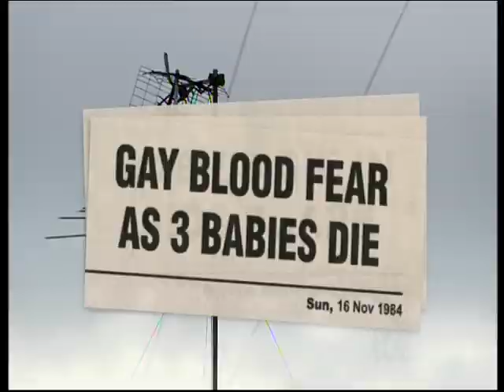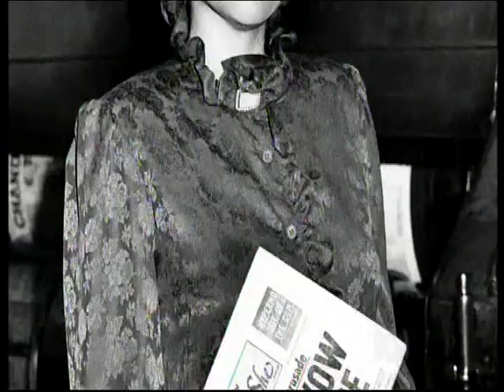Australian response to the AIDS epidemic - PART 3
Part 3 of the acclaimed documentary RAMPANT.